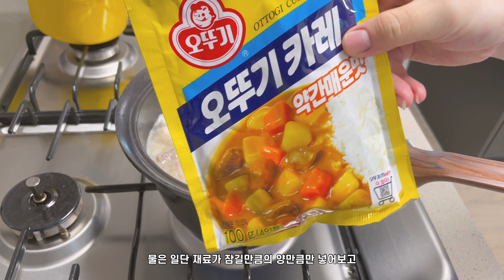26살 주부, 둘째임신 33주차 육아일상 ( 태동검사 / 돼지고기 듬뿍 카레, 오이무침, 콩나물국 / 그리고 소박한 일상들 )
안녕하세요 여러분 ! ෆ╹ .̮ ╹ෆ
주말 잘 보내고계신가요 ?
7월도 벌써 반절이나 지났네용 🐥 !!!

이제 복날 2번만 지나면 선선해질텐데
그때까지 건강 잘 챙기자구요 🤎

오늘 영상도 보러와주셔서 너무 감사합니다아 !
다음주에 새 영상으로 만나요오 (⸝⸝⸝°⁻̫° ⸝⸝⸝) !!🤎

[ 배쭈맘이 운영하는 온라인 과일 맛집 ]
🍎데이푸룻🍎